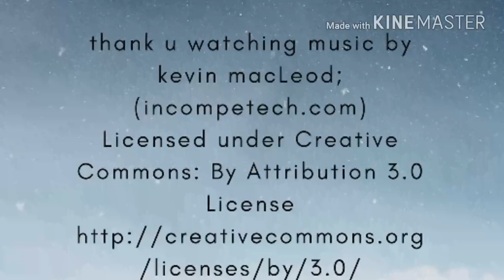பாய் வீட்டு தால்சா/dalcha/mutton briyani side dish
பிரியாணிக்கு தேவையான பொருள்களின் அளவுகள்